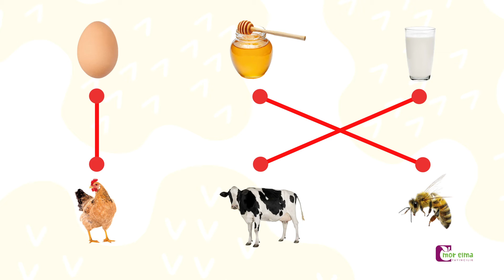Hangi Hayvan Hangi Besini Üretir? - Okul Öncesi Eğitim - Cici Mici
Sayfa 39 / 2. Kitap / Pani
Eğitim Seti: Cici Mici Eğitim Seti - 2 Yaş